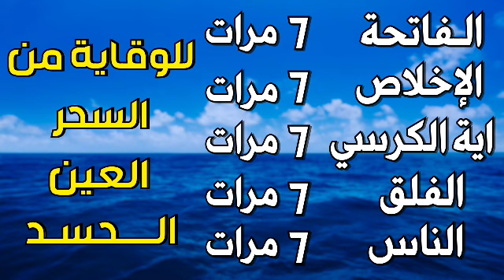سورة الفاتحة 7 مرات اية الكرسي 7 الاخلاص 7 الفلق 7 الناس 7 وقاية من العين والسحر والحسد